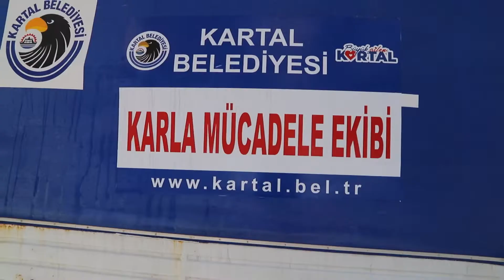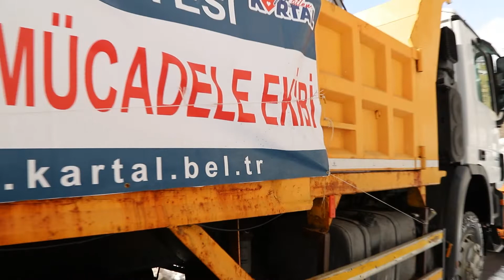Kartal Belediyesi Karla Mücadele Çalışmaları_Mart 2022